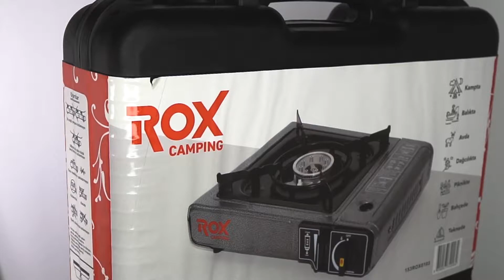Tekli Portatif Kamp Ocak 360 Video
Rox Camping 0103 Tekli Portatif Kamp Ocak

DİKKAT! YEDEK KARTUŞ TAKILIRKEN GAZ AYAR VANASI VE KARTUŞ KİLİTLEME TUŞU KAPALI KONUMA ALINMASI GEREKLİDİR BUNUN HARİCİNDE KARTUŞ TAKARKEN ZORLAMAYINIZ.
Kullanımı Kolay, Plastik Taşıma Çantası ile Birlikte Her Yere Kolayca Taşıyabileceğiniz Mükemmel Yardımcınız
Dayanıklı Çelikten Üretilmiştir
Düğmeden Çakmak Ateşleme Özelliği, Kontrol Edilebilir Alev Ayarı, Basınca Duyarlı Emniyet Sistemi, Gaz İçin Güvenlik Kilidi
Hafif ve Portatif
Kolay Çıkarılabilir ve Temizlenebilir Izgara
32 X 28 X 10 cm Ebatlarındadır
Kartuş hariçtir. Ayrıca alınması gerekmektedir.